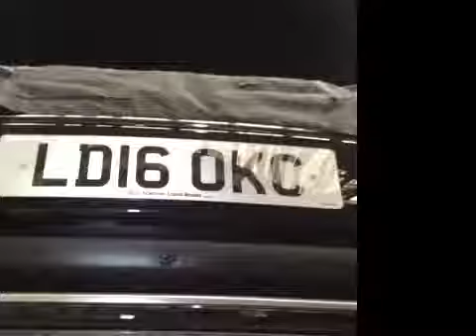VHC - 10687 - LD16OKC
Vehicle Healthcheck Video - Jobnumber: 10687 - Registration Number: LD16 OKC